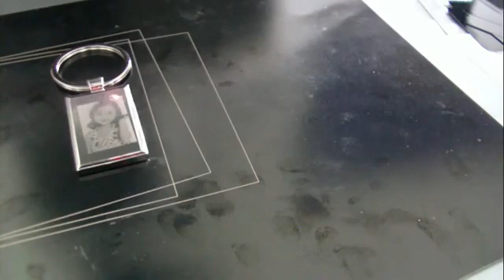fibe laser marking on keychains